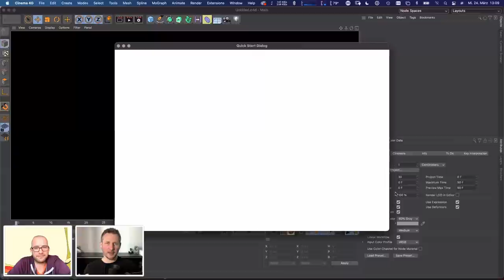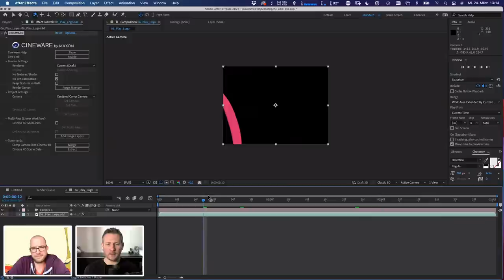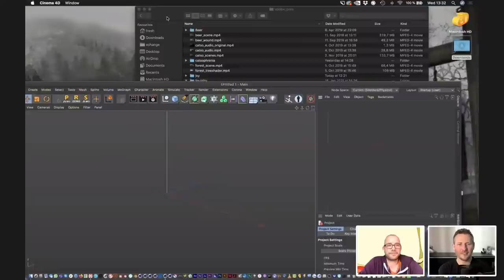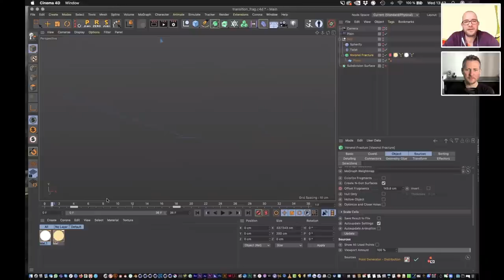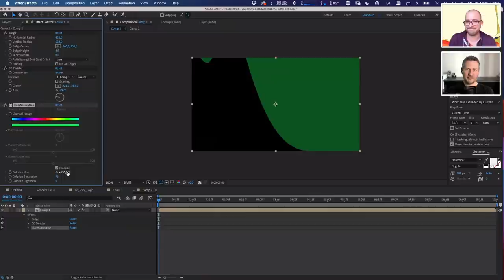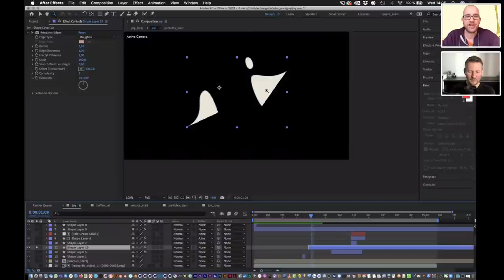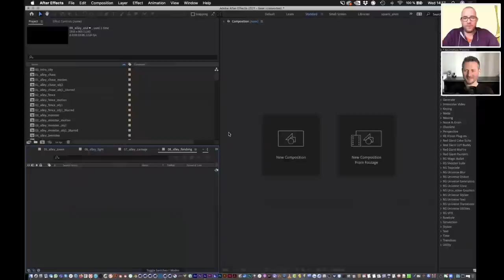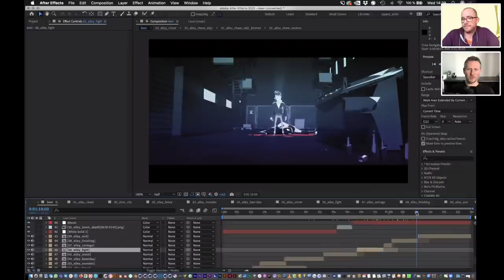Animation Masterclass with Sebastian Pfeifer and Robert Hranitzky | Adobe Live